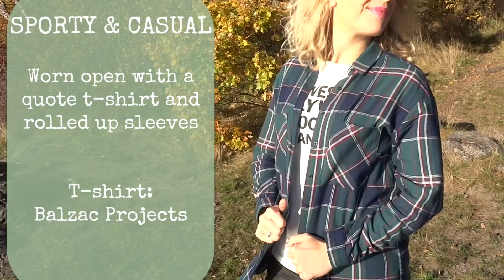HOW TO WEAR THE CHECKED PRINT SHIRT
Nice to meet you, my name is Mieke Geevers; Givers.

It’s my dream to make it easy for women worldwide to feel good about themselves. Fast reads and videos about sports, food, beauty and fashion.

watch my videos on YouTube and get back soon for your daily updates.